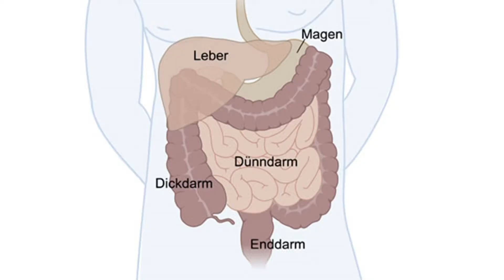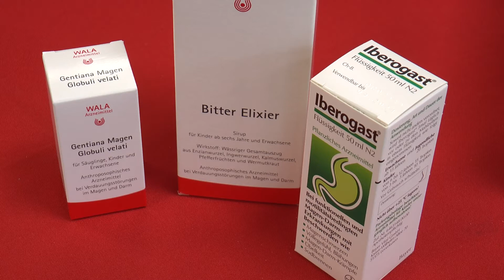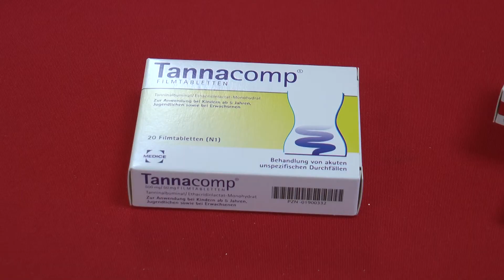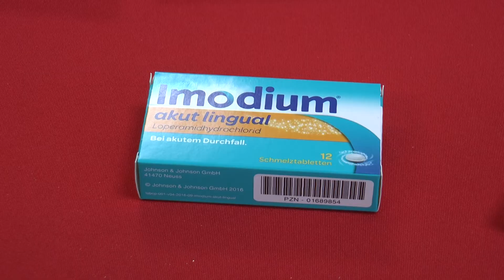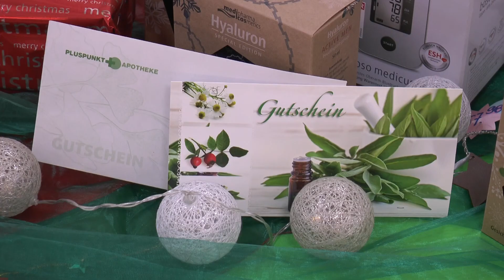Ratgeber Gesundheit: Pluspunkt Apotheke Freiberg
Ausreichend Bewegung an der frischen Luft und ganz wichtig: eine ausgewogene Ernährung sind das A und O um die eigene Gesundheit zu pflege. Gerade jetzt in der kalten Jahreszeit ist man ja gern mal etwas anfälliger.